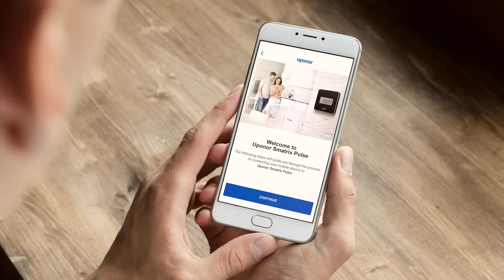Uponor Smatrix Pulse - targa kodu lahendustega ühilduv põrandakütte juhtsüsteem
Vali mugavus ja energiaefektiivsus!
Kas soovid põrandaküttesüsteemi optimeerida või kavatsed paigaldada seda esimest korda?
Saa tuttavaks Uponor Smatrix Pulse’iga! See uus lihtsalt kasutatav temperatuurijuhtimise süsteem muudab ruumi maksimaalselt mugavaks ning ühildub paljude targa kodu rakendustega, näiteks Alexa hääljuhtimise ja Google’i häälassistendiga. Kokkuvõttes säästab see sinu aega, energiat ja raha ning parandab ka kodu atmosfääri.
Ühtlasi saad tugineda Uponori kui maailma juhtiva kütte- ja jahutussüsteemide pakkuja pädevusele. Kui soovid põrandakütet või -jahutust nutikalt optimeerida, siis on terviklike kütte- ja jahutuslahenduste ekspert Uponor selleks just kõige parem abiline.

Kontaktid:
Uponor Eesti OÜ
Osmussaare 8
Tallinn 13811